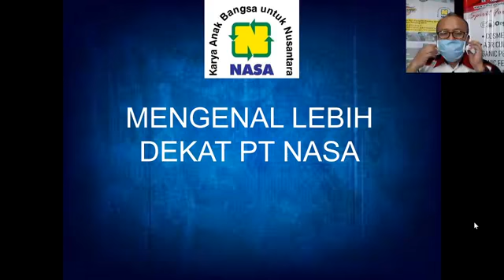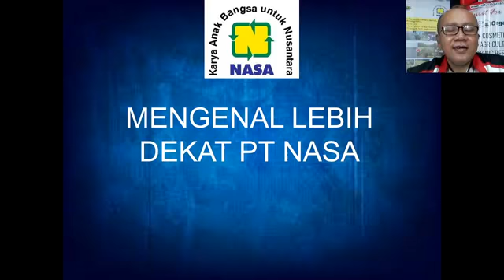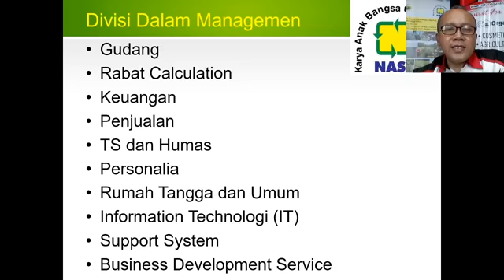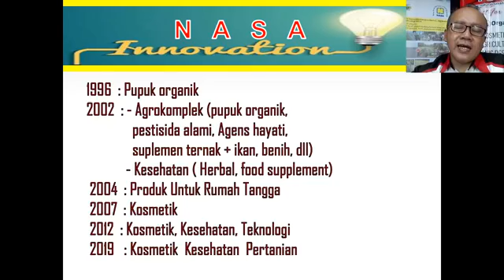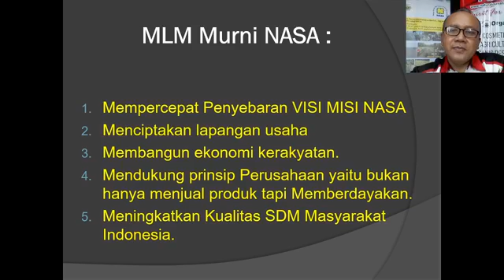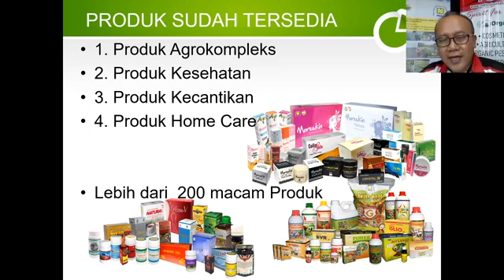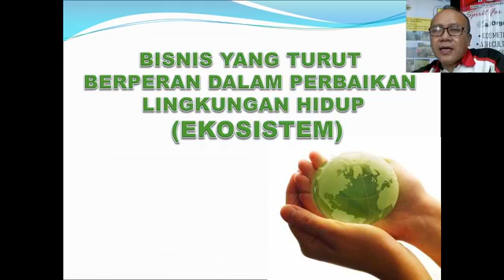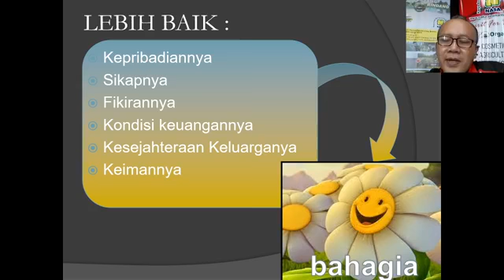Mengenai Lebih Dekat PT NASA By Pak Agus Hakim